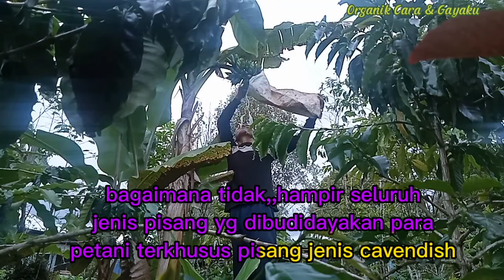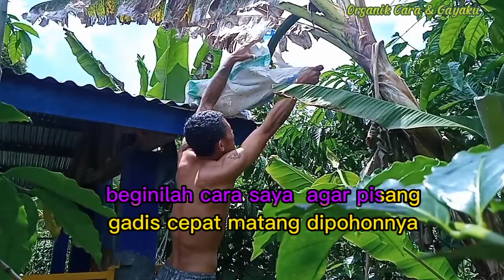Pisang Lokal yang masih bertahan dari wabah Layu Fusarium yang menyebar ke seluruh dunia